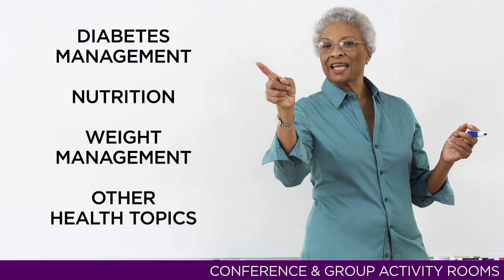Dedicated Senior Medical Center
Watch a brief overview.